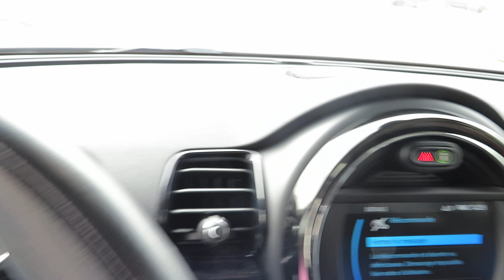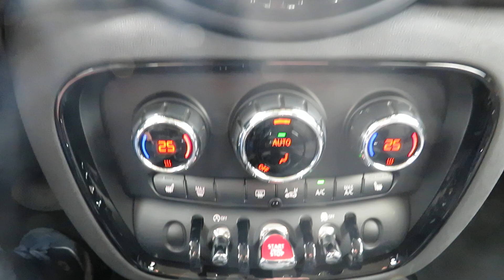MINI CLUBMAN ONE 105cv BVA (F54) GARANTIE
L'agence automobilière de Montélimar vous propose:

Mini Clubman One BVA 105cv
Clim auto bi-zone, radars de recul, ouverture coffre électrique, sièges avants chauffants, Mini connected, aide au freinage d'urgence, start and stop etc.

De Septembre 2018
Entretien exclusif Mini
CT vierge
29500 km seulement!
Garantie jusqu'en Juin 2024!

Visite et essai sur rendez-vous